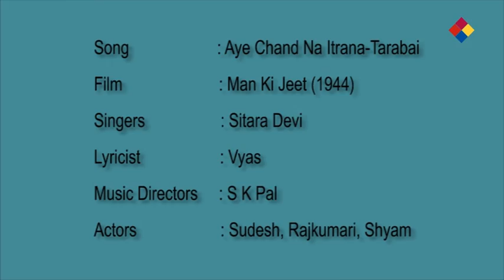Aye Chand Na Itrana | Man Ki Jeet 1944 | Sitara Devi